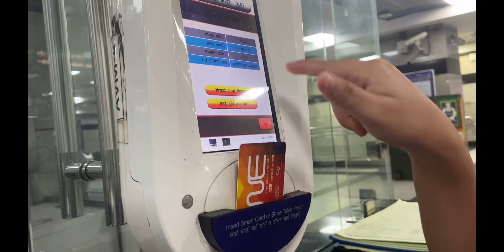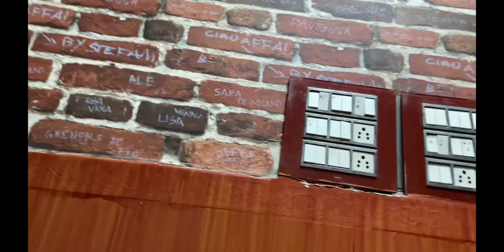doing our college work without parents 🥲 || grocery shopping || eating foods with friends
I hope you will enjoy my vlog
Till then stay safe and healthy